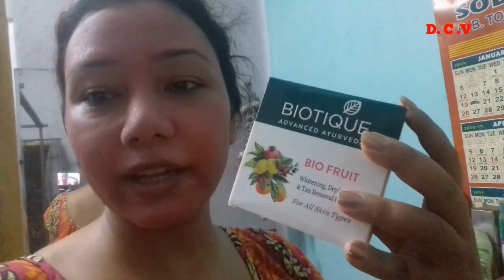Where We Are Going ? ? ? Lovely Lunch ❤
Hello Friends!

Today we are going to spend some wonderful time with my family members. After almost half a year later we come here and enjoy our fullest.